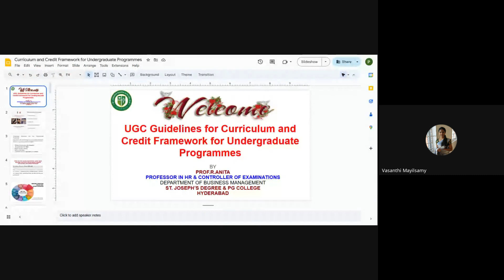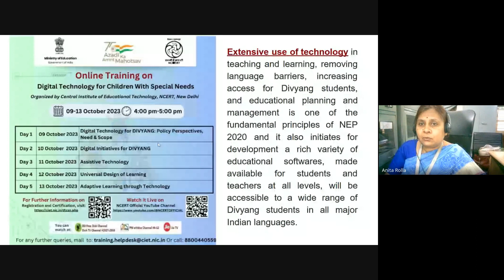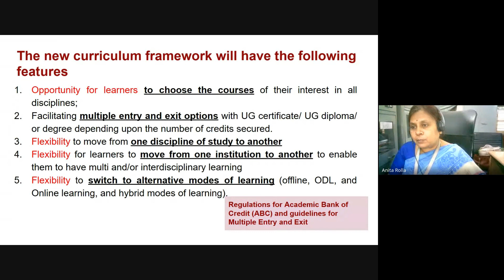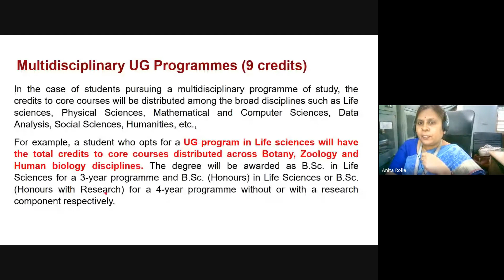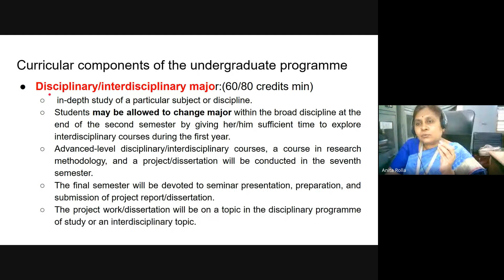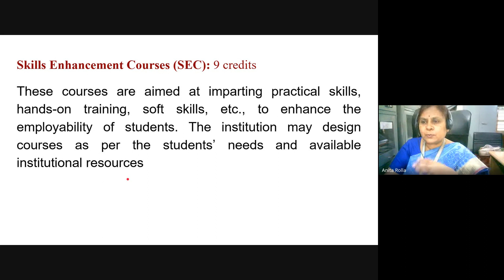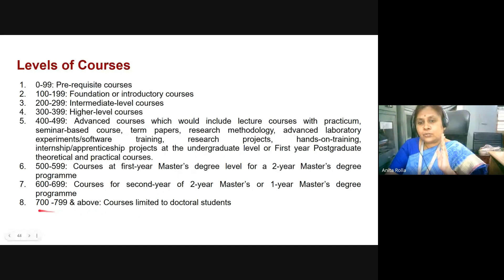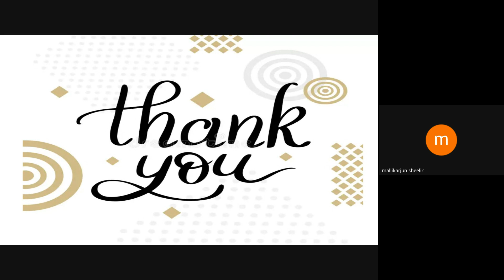''UGC Guidelines for Curriculum and Credit Framework for UG" 27 March, 2024 (4.00 PM - 5.15 PM)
A.C.T ACADEMY TAMIL NADU & KERALA organized National Level Online Skill Program for Faculty of HEIs on ''UGC Guidelines for  Curriculum and Credit Framework for UG" on 27 March 2024, Time : 4.00 PM
Resource Person
Prof R. Anita
Professor in HR
Controller of Examinations (COE)
Department of Business Management
St. Joseph's Degree & PG College
Hyderabad,
Telangana, INDIA